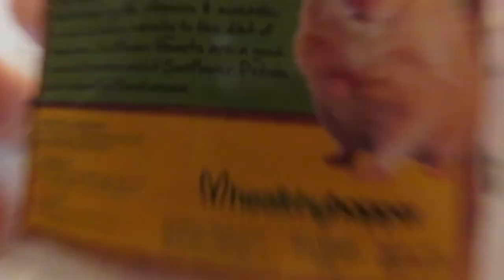Minnie Hamster Vlog (Making Forage Mix)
In today's video I will be feeding and making Forage mix for the hamsters.